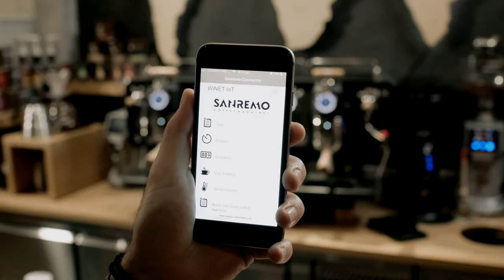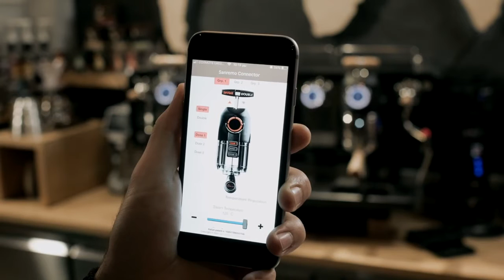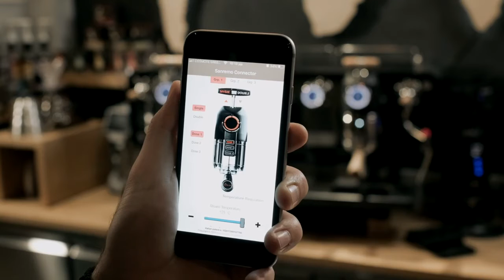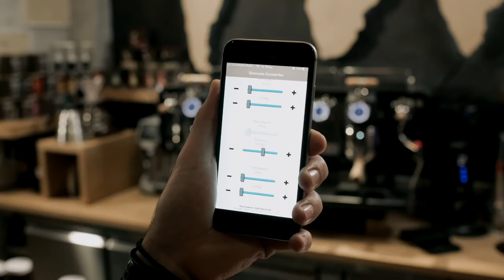SANREMO OPERA 2.0 OXID 3GROUP 1080HD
E-shop Espressomania.gr presents coffee machines from Sanremo New Opera 2.0 Oxid 3Group